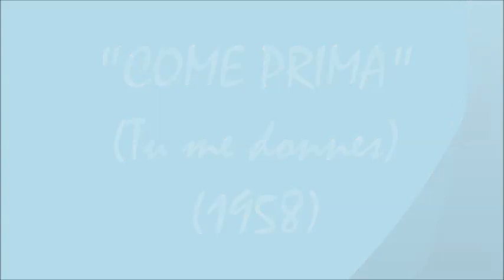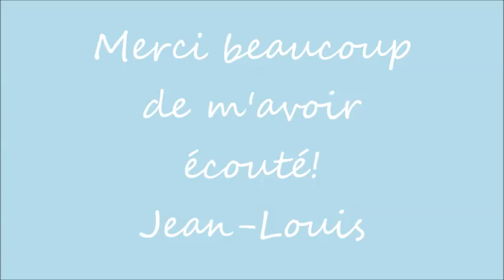COME PRIMA Tu me donnes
une superbe chanson que chantait Dalida et que j'aime beaucoup!
J'ai choisi une sonorité Saxo Ténor, qui lui va bien!
Pour le rythme, c'est une Béguine, assez cool, qui lui donne vraiment un p'tit côté très langoureux!
Bon, maintenant les gars, si vous n'emballez pas avec ça, passez rapidement à autre chose! MDR!!!